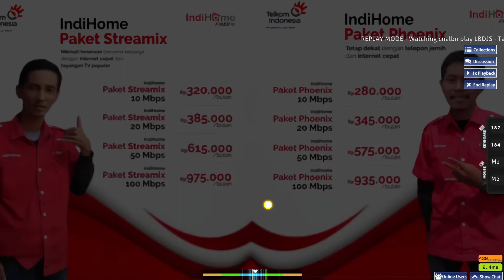LBDJS - Tari Ubur Ubur (Hendro Engkeng Remix) (Cut Ver.) (Aakki) [Paket Streamix] [Osu!]